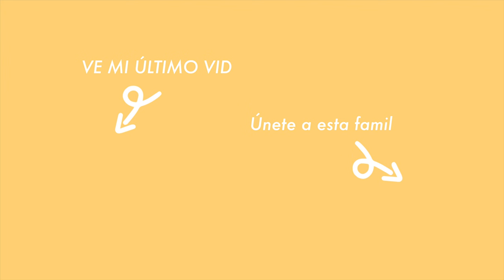UNA SEMANA DE ENTRENAMIENTOS CONMIGO | MI RUTINA ACTUAL // TIPS, TÉCNICA Y MÁS! | WEEK OF WORKOUTS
Espero les encante, aprendan y sobre todo pasen un rato muy cool y les funcione para sus workouts!!!

M Y S O C I A L S :

✨TRABAJO Y COLABORACIONES:
10%OFF
"DU10"🥰
ABAJO ESTAN LOS LINKS ;)
SI QUIEREN ENTRENAR CONMIGO AQUI ESTAN LOS DATOS!!!
ENTRENA CONMIGO!  (planes de entrenamiento y nutrición)
Aquí están los datos sobre la nutriologa que me ha tratado toda la vida. Trabajamos juntas en planes en conjunto o individuales. Nueva fecha de cupos. (5 DE JULIO 2021 , 8am horario cdmx)
MÁS INFO. AQUI.

- ENTRENA PERSONALIZADO CONMIGO!

PEROOOO TENEMOS LA GUIA QUE FUE CON LA QUE AUMENTE MIS GLÚTEOS!!!
CORRE X QUE SE ACABAN!!!

📚💪🏻ME CERTIFIQUE EN GUALDA TRAINING
ACTUALMENTE CUENTO CON:
- PERSONAL TRAINER
- MUSCULACIÓN DEPORTIVA
-  HIIT & FUNCIONAL

🏋🏻‍♀️WORKOUT SPLIT.
SIEMPRE DESCANSO 2-3 MINUTOS ENTRE CADA SERIE.
💪🏻 PULL DAY.
- CHIN UPS (AMRAP 30" X 2)
- CLOSE GRIP LATPULLDOWN ( 8-10 REPS X4)
- BISERIE: (8X4)
CHEST SUPPORTED ROW
ONE ARM DUMBELL ROW
- INCLINE CURLS ( 12-15 X4)
- CABLE BICEP CURLS (8-10-12X4)
🍗 LEGS FOCUSED QUADS
- HEAVY FRONT SQUATS (6-8 X4)
- BISERIE: (6-8X3)
SMITH ONE LEG DEADLIFT
SMITH STEPS UPS
-BISERIE:
CLOSE GRIP LEG PRESS (10-12X3)
CALVES RAISES (15)
FINISHER:
LEG EXTENSION + DROP SET (2 SETS)
🔥---PUSH DAY
- PUSH UPS (AMRAP 30" X3)
- BENCH PRESS (6-8X4)
- PUSH PRESS (10X4)
- BISERIE:
SKULL CRUSHERS
DB CHEST PRESS
- BISERIE:
CABLE ROPE FRONTAL RAISES
CABLE ROPE FACE PULLS
- FINISHER
BATTLE ROPES (AMRAP 30" X 2-3)
🍑 LEGS FOCUSED GLUTES
ACTIVACIÓN (BANDED ABDUCTORES)
- DEADSTOP HIP THRUST (8-10X4)
. DEADSTOP DEADLIFT (6X4)
- SUMO COMPLEX (10X3)
- TORSO BULGARIAN SPLIT SQUATS (10 EACH SIDE X2)

👀✔️ABS CIRCUIT
- TRX PIKE
- TRX CRUNCHES
REPITES 3.4 VECES (1.30 MIN REST)

All my outfits
Pull Day
Sports bra:
V-Neck Wire-Free Sports Bra
(CELERY GREEN) SIZE : SMALL
Leggings:
Military Side Pocket Full Length Legging With Sculpt Butt Detail
(Royal Blue) SIZE: Medium

LEGS FOCUSED QUADS
SPORTS BRA:
Boxy Racer Sport Bra With Stitched Logo
(BLACK)
SIZE: SMALL
SHORTS:
Boxy Racer Swoosh Sport Short With Adjustable Strape
(BLACK)
SIZE: MEDIUM

PUSH DAY
SPORTSBRA:
V-Neck Cut-Out Back Piece Detail Sports Bra
(FLAME RED)
SIZE: SMALL
JOGGERS:
Ready To Serve Yoga Pants
(BLACK)
SIZE: MEDIUM
Gym bag:
Traveller Yoga Bag
(AS-BFD GRAY)
LEG DAY FOCUSED GLUTES
TANK TOP:
Funnel Neck Zip Fastening Tank Top
(WHITE)
SIZE: SMALL
TOP:
Dream Catcher Bra
(GRAY INK)
SIZE: SMALL
SHORTS:
Gemini Shorts
(MOSS GREEN)
SIZE: MEDIUM

Music by Animus Volt & Wade Graves - Love Me Right (Animus Volt Remix)

Los amo chingones!

- Chingona mayor ;)